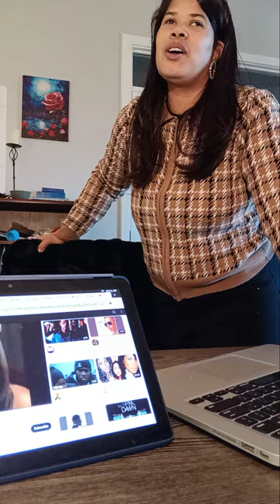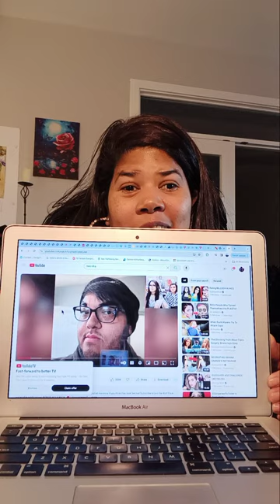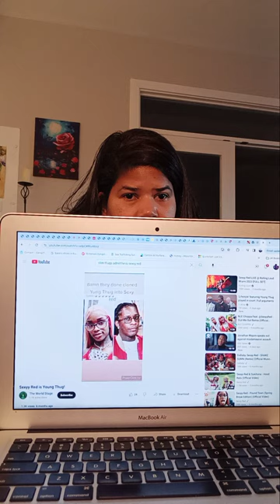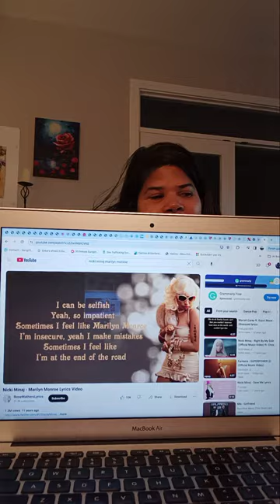Proof that financial crisis is already happening.